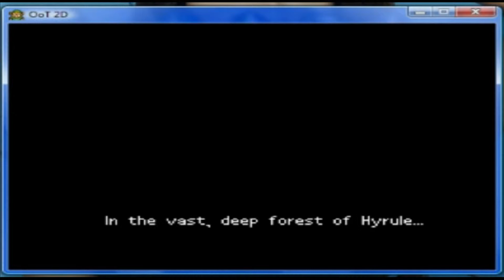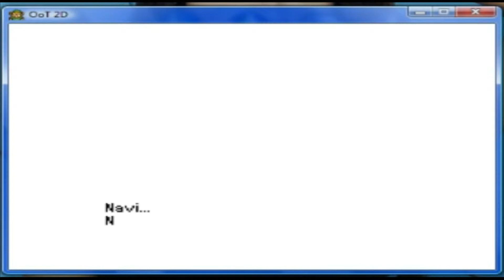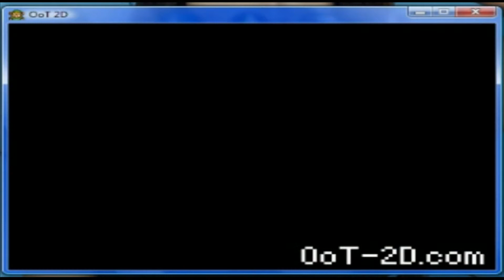Legend Of Zelda - Ocarina Of Time 2D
AWESOME GAME!
Was hard to find as Nintendo had ceased all development on the game, as per usual Nintendo don't like fans making games xD.